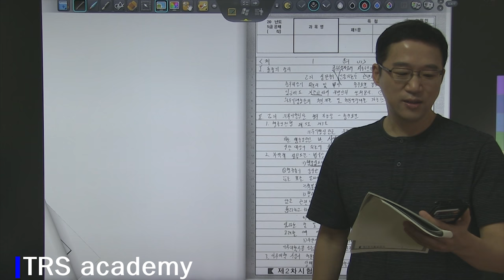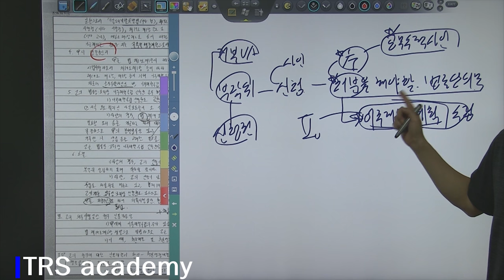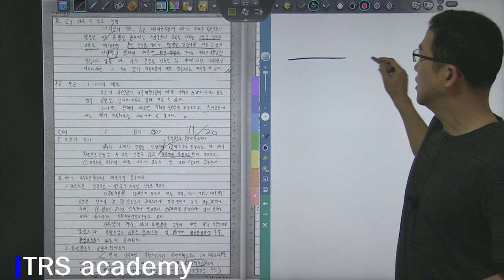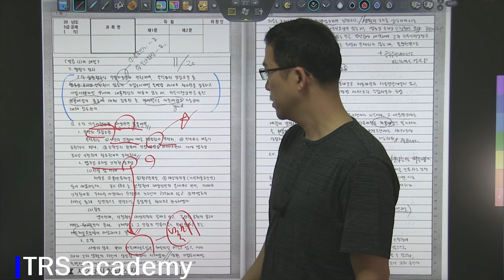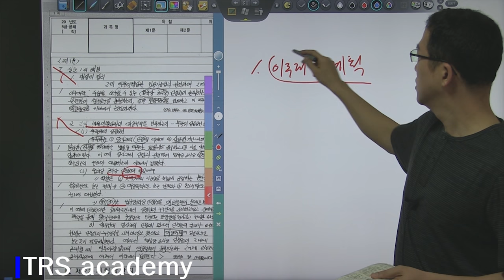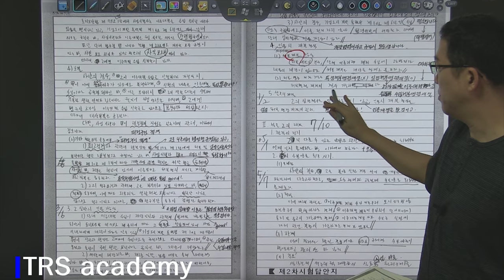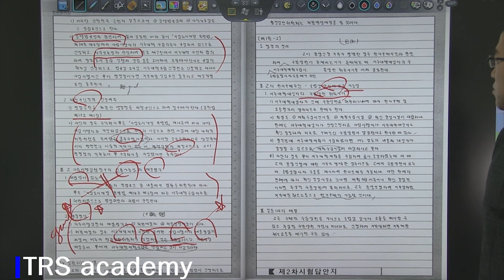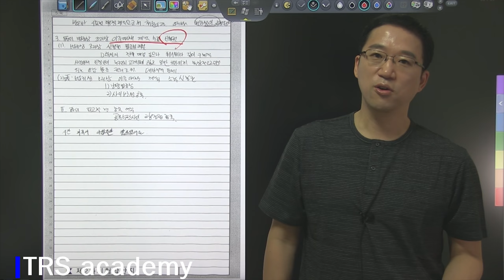[TRS academy] 박도원 행정법 3순환 17회